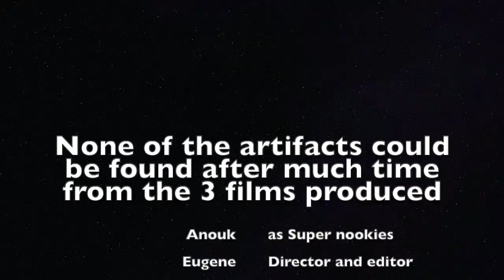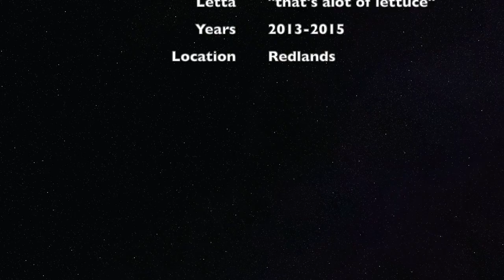SuperNookies_ONLY_TRAILER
This video is about SuperNookies_ONLY_TRAILER